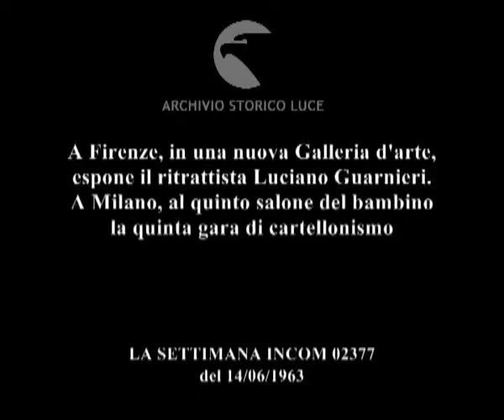Pittori veri pittori in erba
A Firenze, in una nuova Galleria d'arte, espone il ritrattista Luciano Guarnieri. A Milano, al quinto salone del bambino la quinta gara di cartellonismo
   Descrizione sequenze:angoli di Firenze ; un pittore, seduto ai piedi di una colonna, disegna uno scorcio di firenze ; un arco si apre su un vicolo ; vicoli della città vecchia ; visitatori passeggiano nelle sale espositive di una mostra di quadri ; dettagli di quadri ; i modelli dei ritratti si soffermano davanti ai quadri, il pittore davanti ai quadri ; una bimba dipinge un quadro ; in un'aula scolarette e scolaretti davanti ai cavalletti dipingono e disegnano cartelloni ; sartine prendono misure con il metro sui piccoli scolari ;